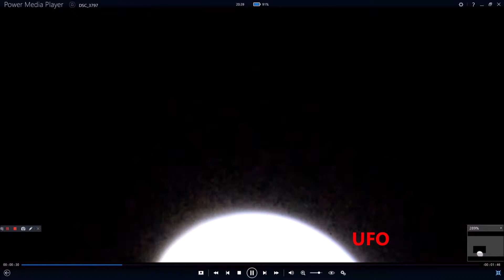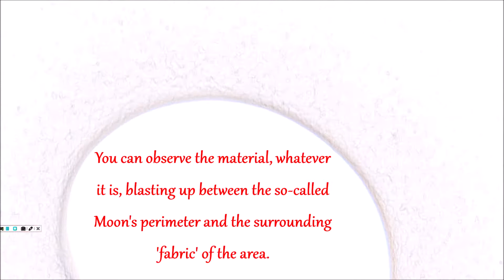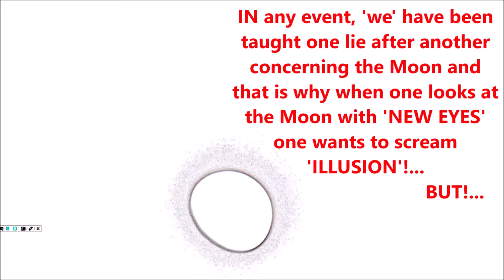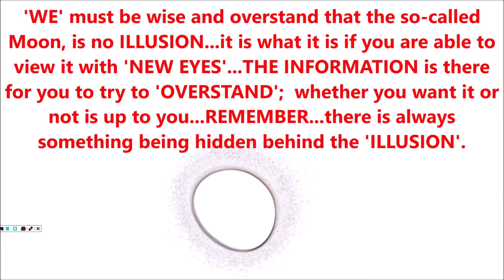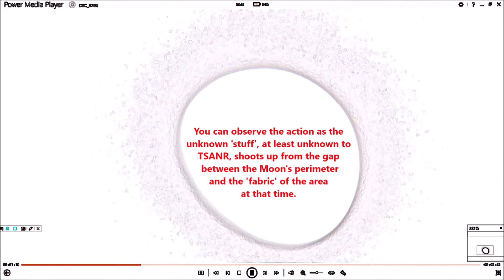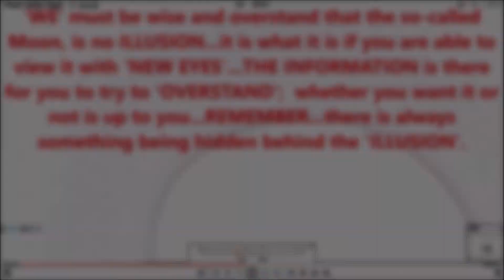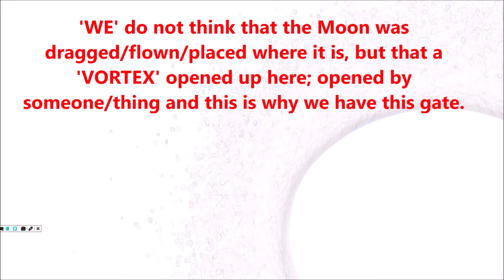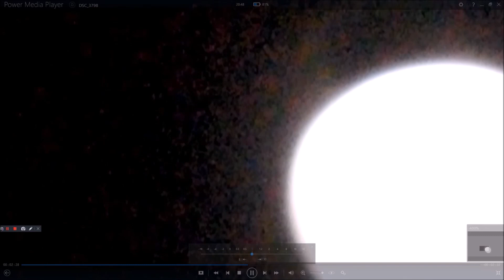THE MOON; A CLOSER LOOK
Mucho actividad~